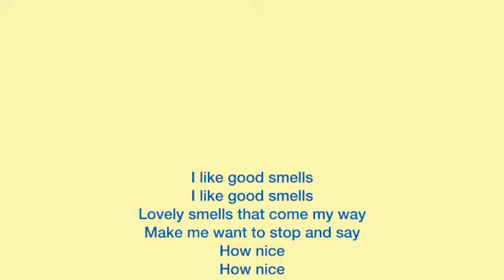Good Smells & Bad Smells - Teach Me About Smelling | Kids Learning | Kids Songs 🎵 | By Joy Berry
Good Smells & Bad Smells - Teach Me About Smelling | Kids Learning | Kids Songs 🎵 | By Joy Berry - A sing-along teaching kids ages 1-3 about the body with Joy Berry's Teach Me About songs - Subscribe to our channel for more kids educational videos and kids songs:   @joyberryenterprisesofficial

The Teach Me About Smelling explains the importance of the sense of smell in children’s perceptions of the world and helps them develop the olfactory awareness they need to learn effectively.

FREE Downloadable Songs and Lyrics with the purchase of a Softcover Book OR an e-book!